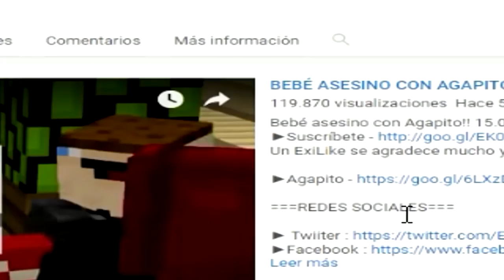LA TRANSFORMACIÓN SUPER SAIYAJIN FINAL | WHO'S YOUR DADDY EN MINECRAFT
Bienvenidos a un nuevo vídeo de Who's your daddy en Minecraft! En el día de hoy llega la transformación Super Saiyajin final!!

===SERVIDOR===

Hola!